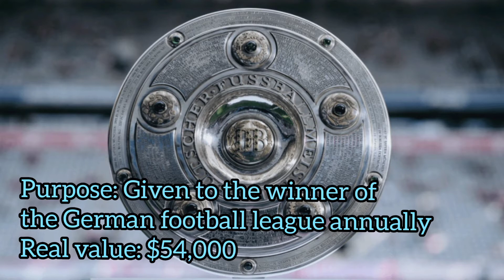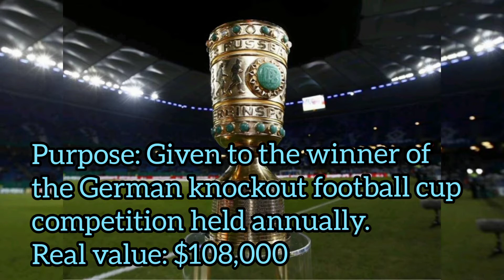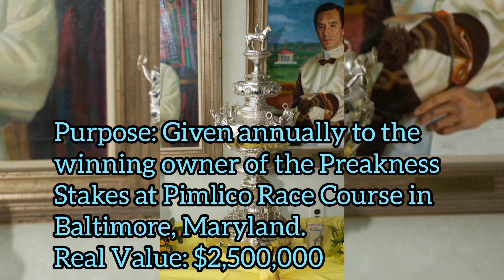Top 10 Most Expensive Trophies in the World in 2020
FIFA World Cup trophy
Preakness Stakes trophy
Indianapolis 500 (Borg-Warner trophy)
Stanley Cup trophy
Ballon d’Or trophy
merica’s Cup trophy
Africa Cup of Nations trophy
DFB-Pokal trophy
Serie A trophy
Bundesliga trophy

Please leave a comment about our videos, we accept all your criticizes!👇